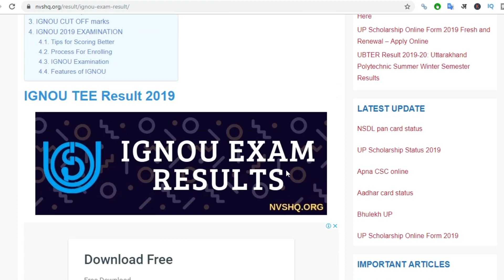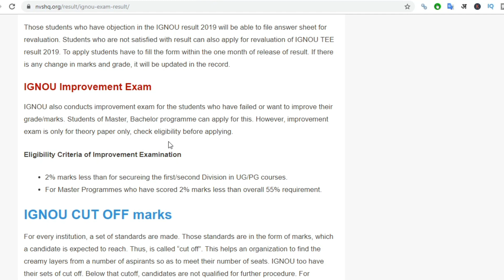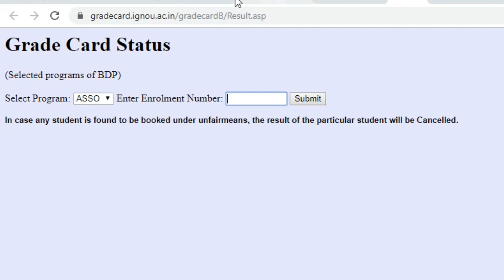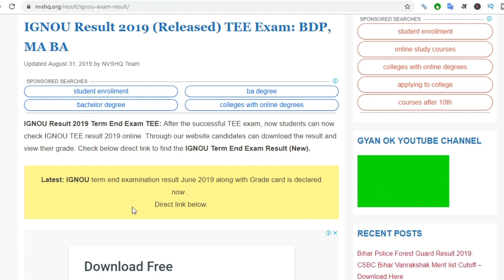IGNOU Result 2019 Released TEE Exam BDP, MA BA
IGNOU Result 2019 Term End Exam TEE: After the successful TEE exam, now students can now check IGNOU TEE result 2019 online. Through our website candidates can download the result and view their grade. Check below direct link to find the IGNOU Term End Exam Result (New).